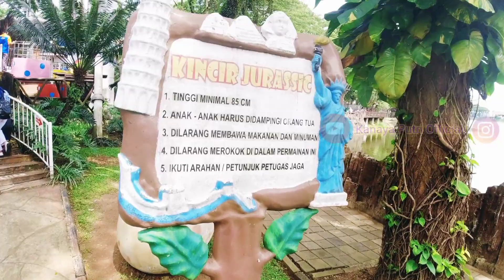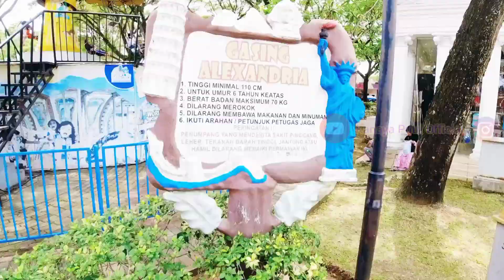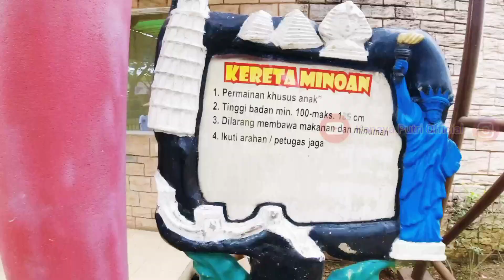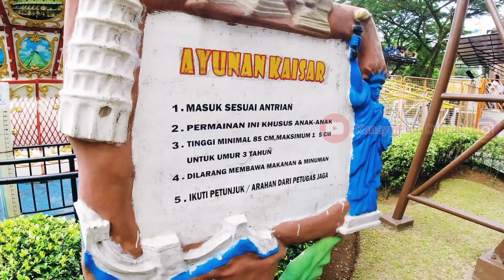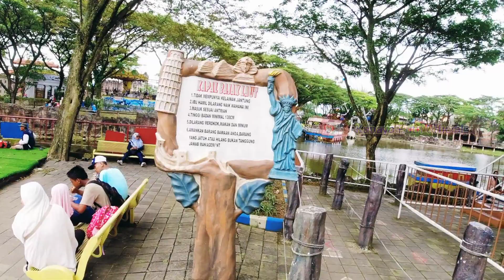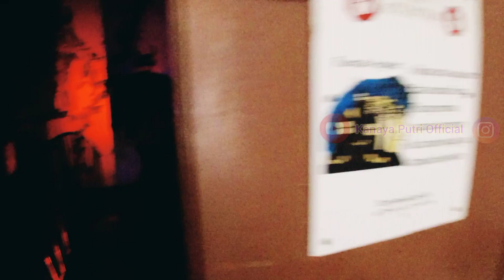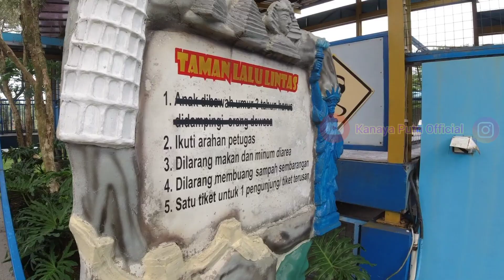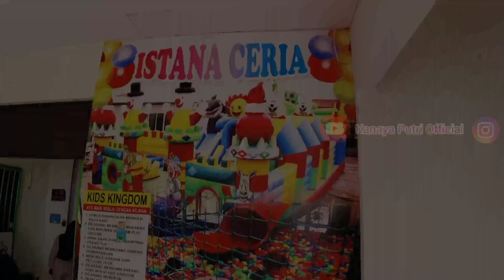Wisata Di Citra Raya World Of Wonders ‼️Dufannya Anak-Anak Cuma 65Ribu Bebas Main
Kali ini kita akan Merekomendasikan Tempat wisata yang memiliki banyak sekali permainan, terdapat lebih dari 30 Wahana.
Tempat Wisata ini Adalah Citra Raya World Of Wonders (WOW) yang berada di kompleks Perumahan Citra Raya, Cikupa, Kab. Tangerang.
Untuk harga tiket masuknya Sebesar 65ribu di weekday dan 75ribu di Weekend.
Tapi untuk musim Liburan (High Season) ini mengalami kenaikan menjadi 95ribu.
WOW bisa Dibilang sebagai Dufannya Anak-Anak, berbagai macam wahana permainan, edukasi dan sains semua lengkap disini.
Tonton Video ini hingga habis ya agar kalian bisa melihat semua yg ada di WOW